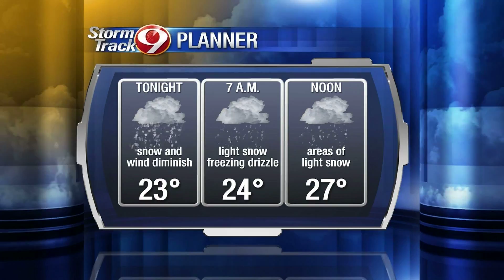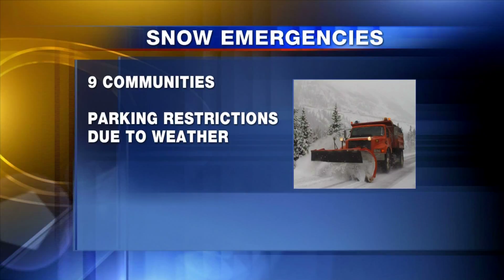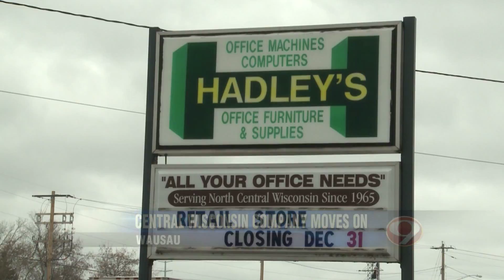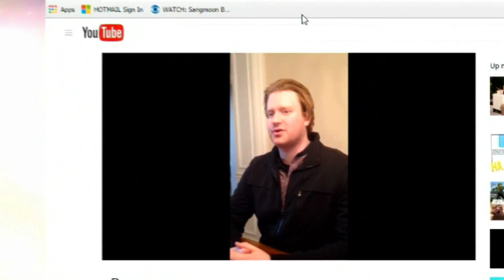12/29/15 Anchor Reel